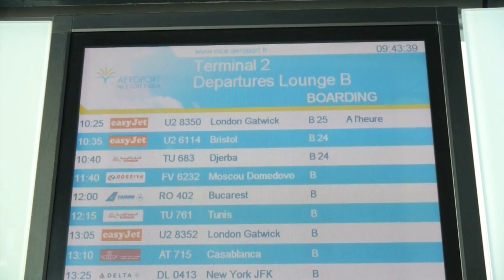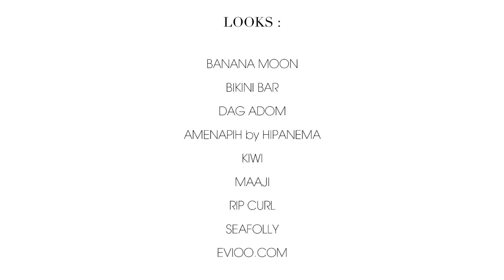Shooting maillots de bain collection été 2014 par Monpetitbikini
Retrouvez notre égérie 2014, Alissia, vêtue des plus beaux maillots de bain de l'été 2014 dans les splendides paysages de la Tunisie.

Alissia porte les maillots de bain des marques :
Banana Moon, Maaji, Rip Curl, Amenapih by Hipanema, Kiwi St Tropez, Seafolly, Dag Adom et Bikini Bar

Retrouvez tous ces modèles en vente sur notre boutique en ligne